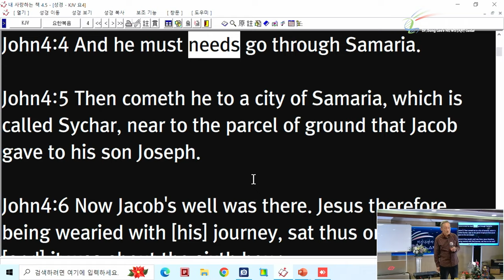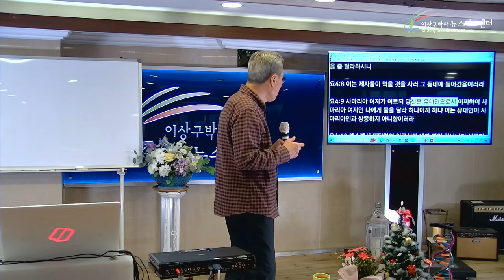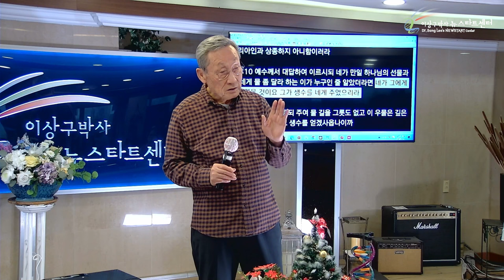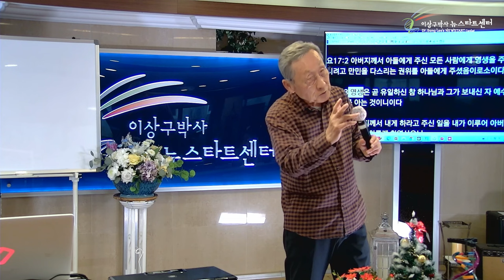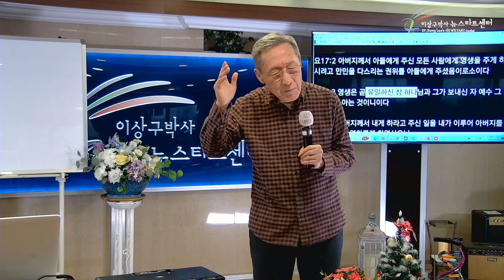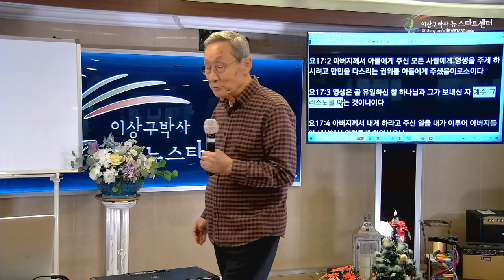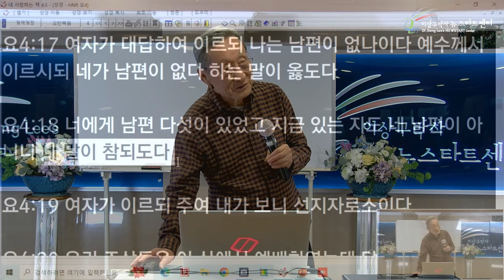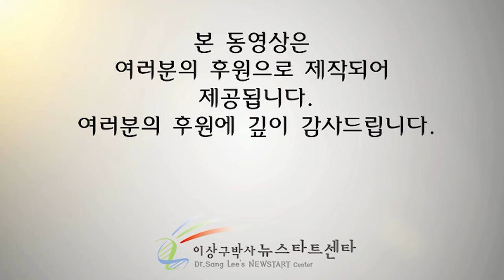[뉴스타트 성경강의 2강] 사마리아 창녀를 사람 대접하시는 주님